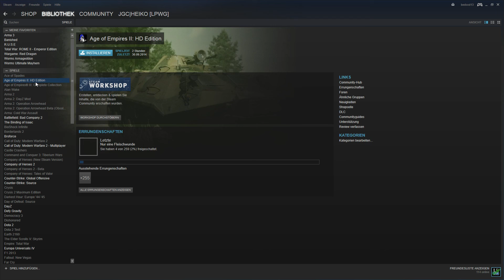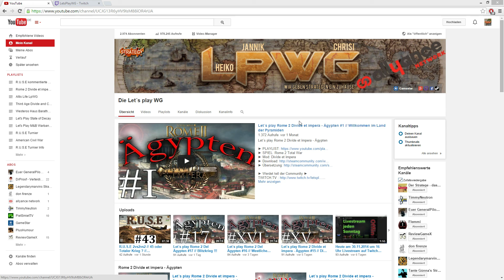Livestream am 07.12 um 16 Uhr (Twitch)